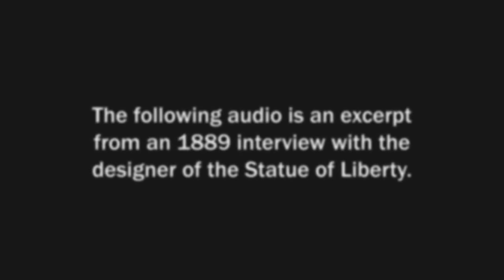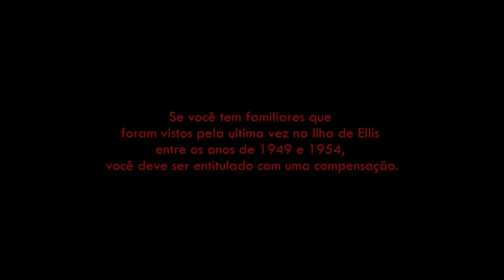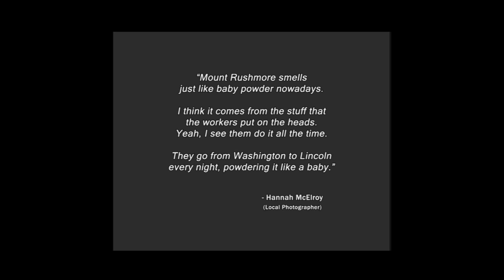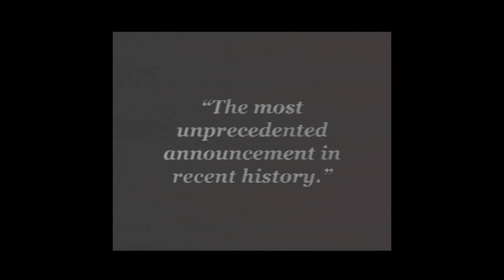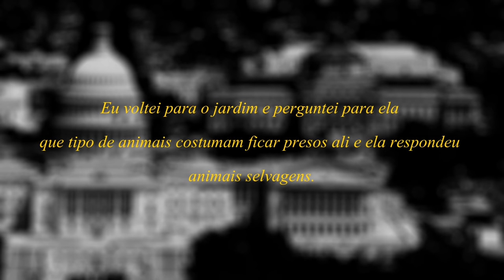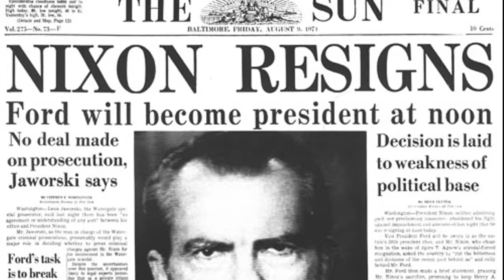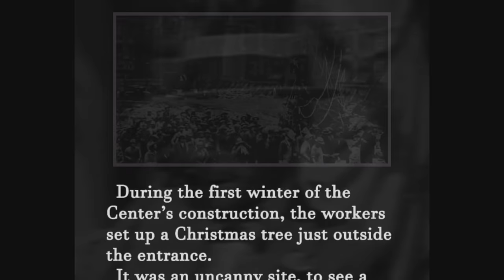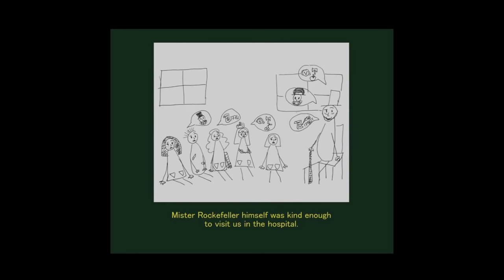A conspiração das "árvores" — Explicando THE MONUMENT MYTHOS (ALEXKANSAS)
Desde o inicio do século 18 existem relatos de coisas estranhas presenciadas em monumentos históricos americanos. O que os cidadãos não sabiam é que todas essas peculiaridades estão conectadas de alguma forma.

00:00 Introdução
02:47 LIBERTYLUKER
08:00 RUSHMOREVENGE
13:17 ALKATRAZATACK
16:36 DEANDEMOCRACY
20:12 LINCOLNLOOKER
23:43 WASHINGTONWORMHOLE
28:37 ROCKFELLERTRAGEDY
34:34 Avisos